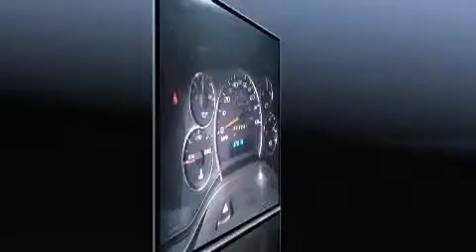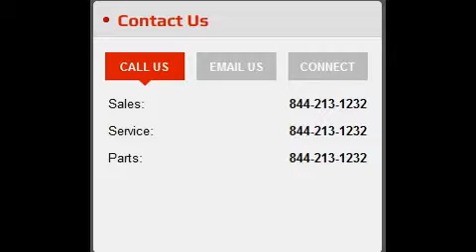2014 GMC Savana 2500 Work Van Marlborough MA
2014 GMC Savana 2500 Work Van Marlborough MA if you are looking for a 2014 GMC Savana 2500 Work Van Marlborough MA you will find it here. Over 300 vehicles in our inventory. The 2014 GMC Savana 2500 Work Van Marlborough MA can be yours.